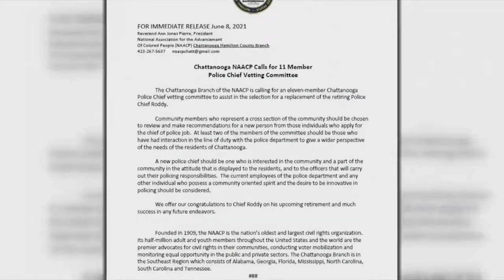Chattanooga's NAACP calls for 'diverse' committee to assist in search for new police chief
The NAACP took the city’s early plans for a community advisory committee a step further and called for a diverse 11 member committee to assist in vetting potential candidates.